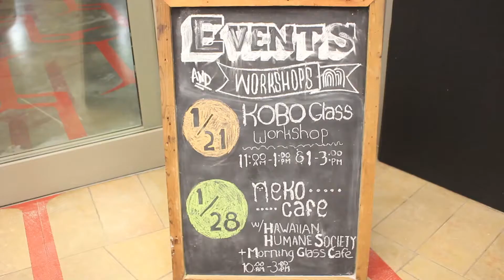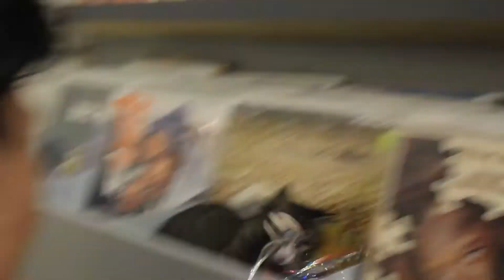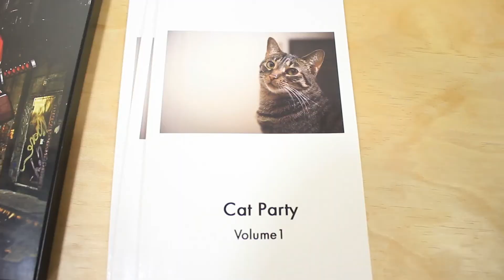Playing with Pussy Cats!!! (Mori by Art + Flea NEKO CAFE!)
Attending Mori by Art + Flea's second Neko Cafe was an amazing way to start off the year!! I had so much fun hanging with friends and kittens, looking at local art, and listening to the Maneki Nekos!

Located in the new South Shore Market near Ward Center, Mori by Art + Flea hosts the latest and most innovative pop ups and events! This year, on January 28th, the second Neko Cafe, co-collaborated with Morning Glass Coffee and the Hawaiian Humane Society, was held with a huge success. Hundreds across Oahu gathered to hang out with young felines, available for free adoption, where many of which were given a new home! Can't wait for the next events, but for now, stay pawsome!

I'm a Hawaii Entertainer and Otaku who makes amazing Vlogs and Videos!